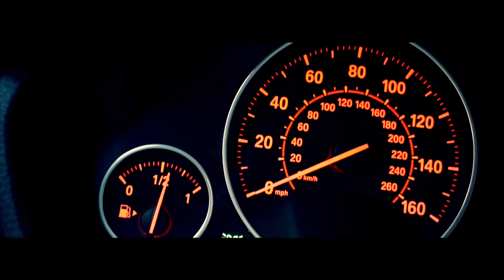BMW 328i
My name is Ricardo Noguez, this is a video I made for my brother and his new 2013 BMW 328i. The cameras I used for this video were the sony a5100 and the go pro sessions. I just tried to show different angles and some good editing on this video.